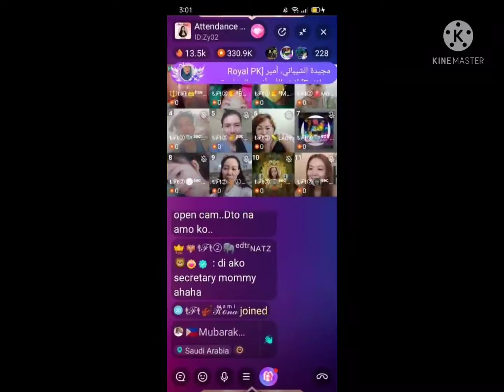TFT2 BIGO Live|| family corn 🌽🌽🌽|| Im your Lady,😘😘😘